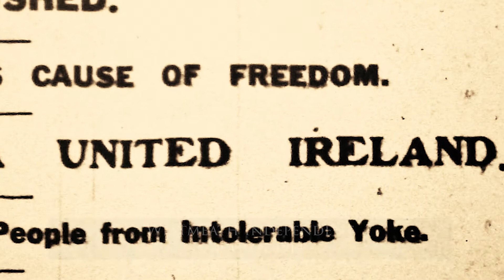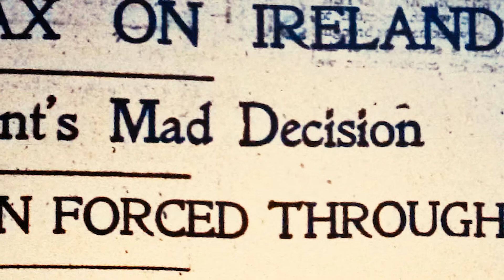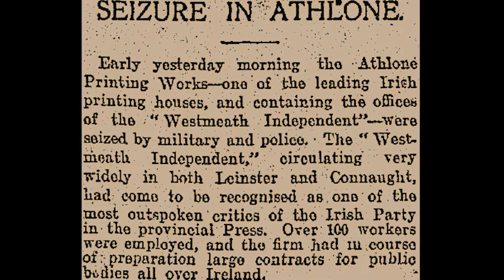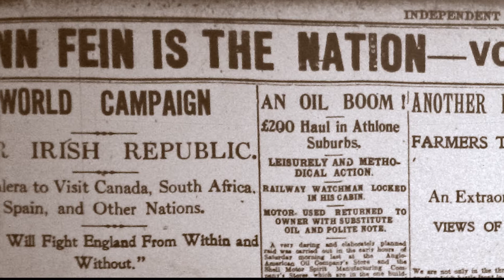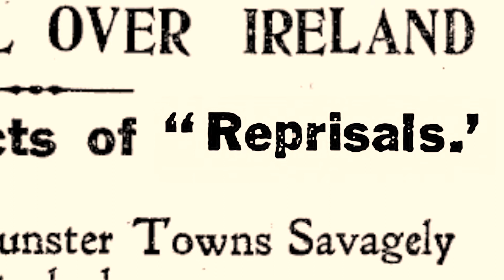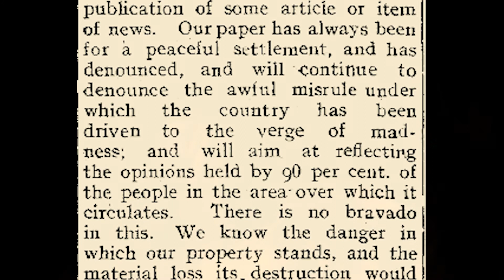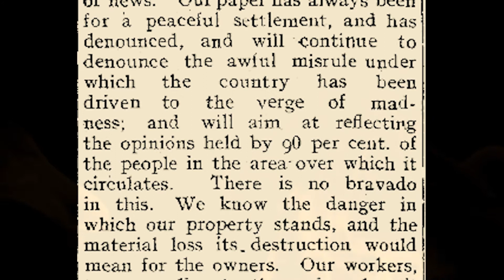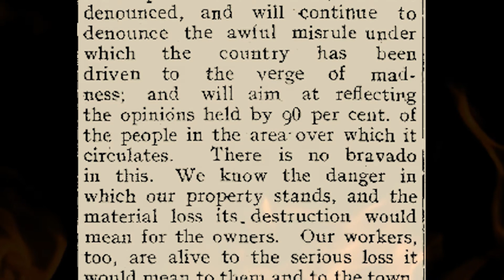The Westmeath Independent, 1914-1920 - Westmeath Heritage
The printing works of the Westmeath Independent were burned by crown forces on 3 Nov 1920. This video looks at the background to this story and the events that led to the burning.

Read more about the burning of the Athlone print works in the Westmeath Decade of Centenaries blog

The Westmeath Historian in Residence programme is supported by the Department of Tourism, Culture, Arts, Gaeltacht, Sport and Media.